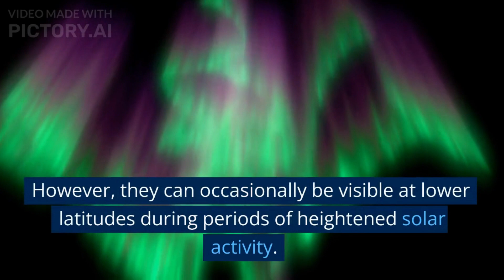WHAT ARE NORTHERN LIGHTS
The Northern Lights, also known as the Aurora Borealis, are a natural phenomenon that occurs in the polar regions of the Earth. They are a breathtaking display of colorful lights dancing across the night sky.

The Northern Lights are caused by the interaction between charged particles from the Sun and the Earth's magnetic field. When solar particles enter the Earth's atmosphere, they collide with atoms and molecules, causing them to emit light. The colors observed in the Northern Lights are predominantly green, but they can also include shades of red, yellow, blue, and purple.

These mesmerizing lights are typically seen in high-latitude regions near the Arctic, such as Alaska, Canada, Scandinavia, and Iceland. However, they can occasionally be visible at lower latitudes during periods of heightened solar activity.

The appearance of the Northern Lights is unpredictable and can vary in intensity, color, and shape. It is often described as a shimmering curtain, waves, or spiraling patterns that illuminate the dark night sky. Many people travel to witness this natural wonder and consider it a truly awe-inspiring experience.